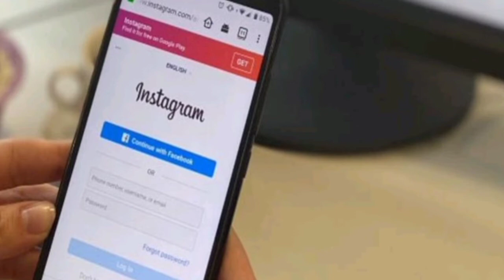Instagram Down | Instagram not working | Instagram Outage | Instagram Refresh Problem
Instagram Down In India And More Others Country User Reported – Trouble: Instagram is stalled, both iOS and Android apps are having problems

Instagram Down
Instagram not working
Instagram Outage 2021
Instagram Server is down